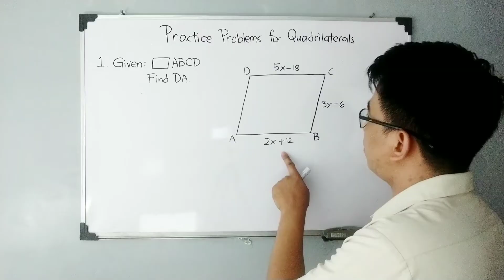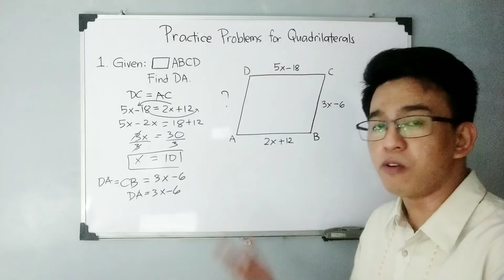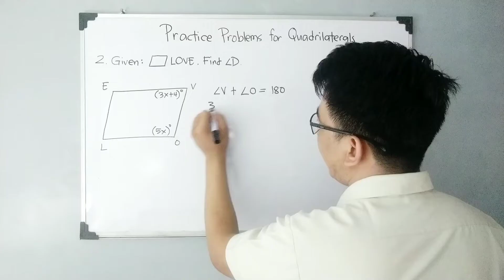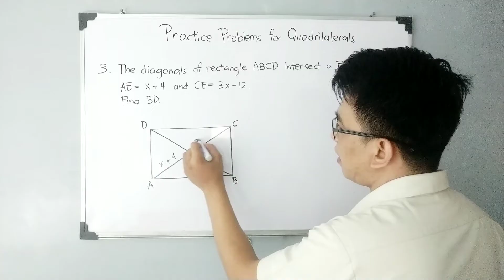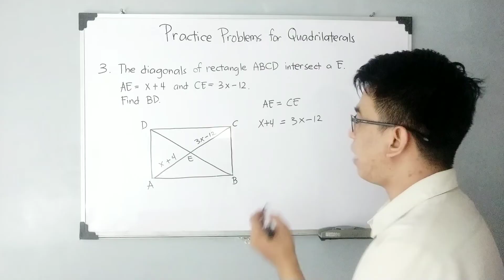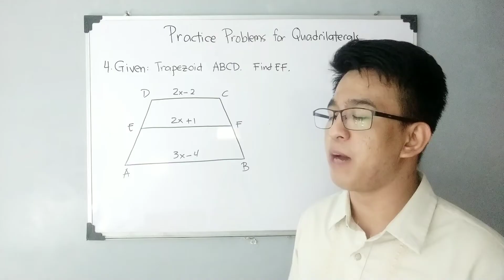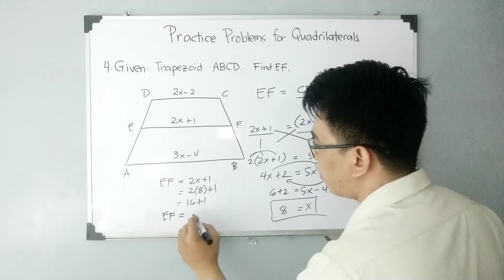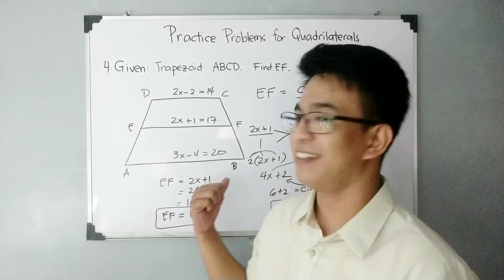Solving Problems Involving Parallelograms, Trapezoids and Kite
This video will give you the knowledge on how to solve problems involving parallelograms, trapezoids and kite.